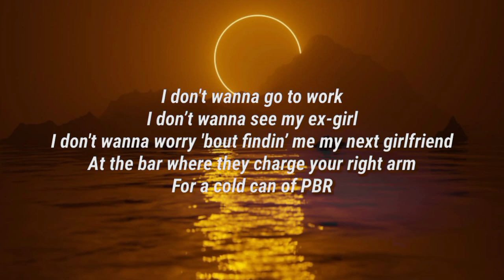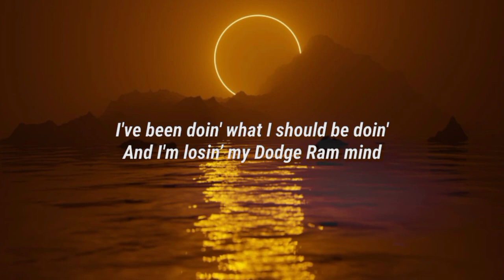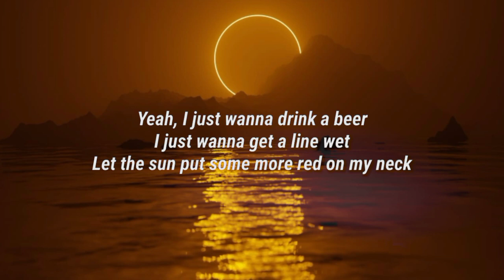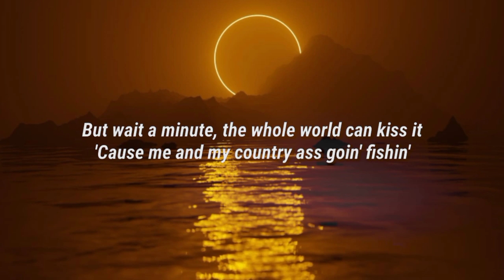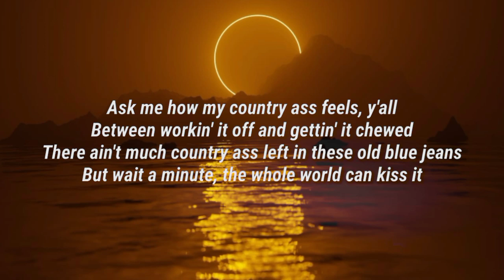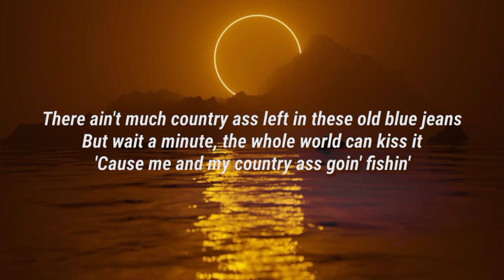Morgan Wallen - Country A$$ Shit (lyrics)